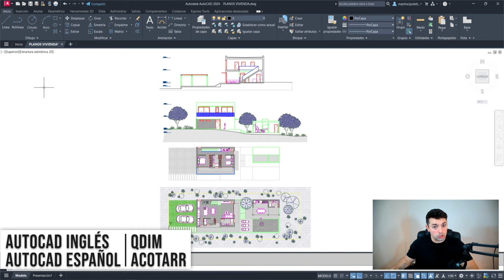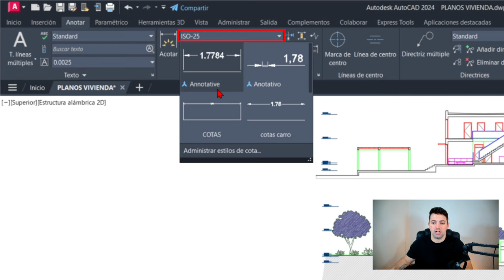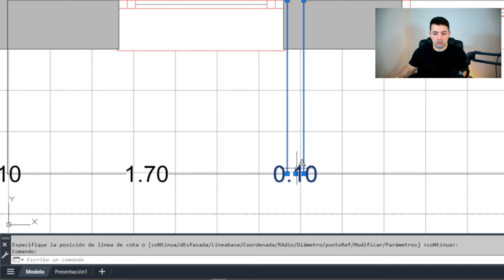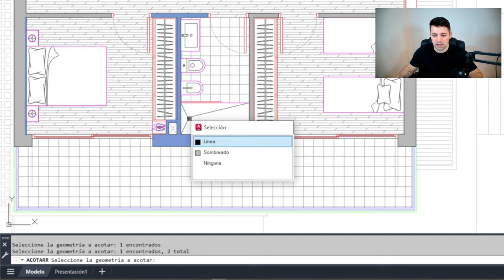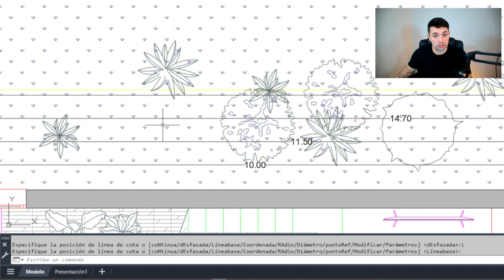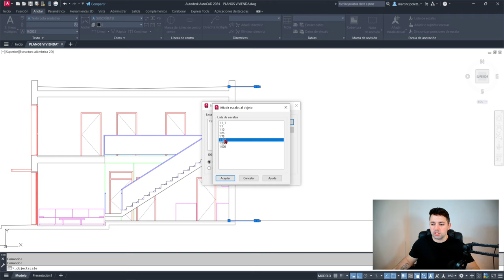🔴 Cómo ACOTAR en AutoCAD Rápido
Aprende a poner cotas en AUTOCAD de forma fácil y rápida con el comando Acotarr o Qdim.

En este vídeo te enseño a poner cotas continuas, de línea base, de alturas y otras con un solo comando.